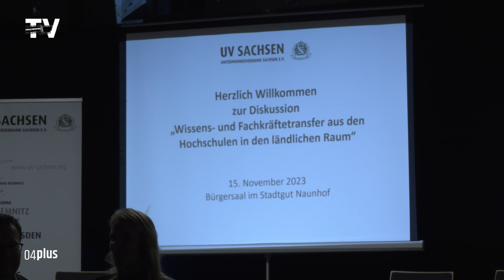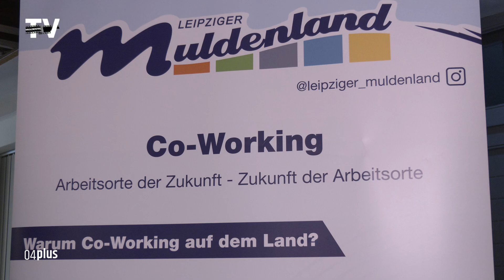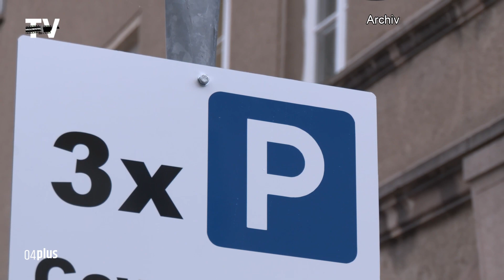Unternehmerverband Sachsen lud zum Erfahrungsaustausch nach Naunhof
Vertreter aus Politik, Wirtschaft, der Universität Leipzig sowie interessierte Bürger trafen sich am 15, November im dafür fast schon zu kleinen Bürgersaal im Stadtgut Naunhof zu einer Veranstaltung mit dem Namen „Wissens- und Fachkräftetransfer aus den Hochschulen in den ländlichen Raum“. Geladen hatte der Unternehmerverband Sachsen mit Unterstützung des Landkreises Leipzig, der hier die zweite Abendveranstaltung dieser Art durchführte.